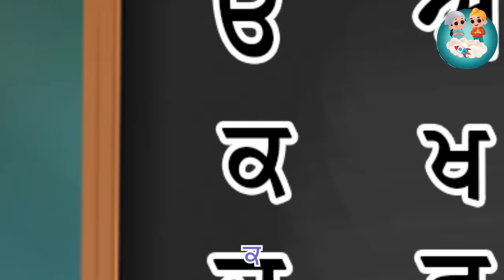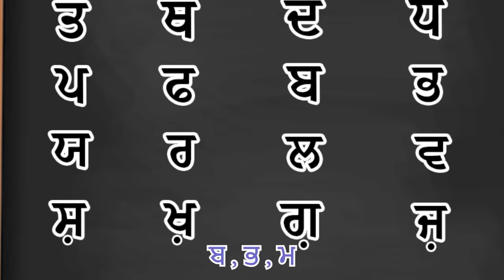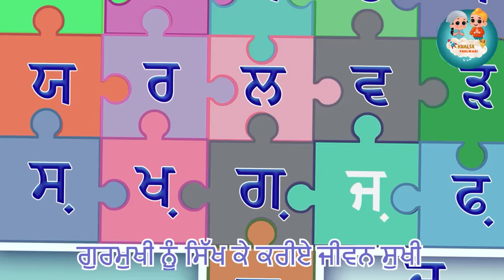ਸਿੱਖੀਏ ਆਪਾਂ ਗੁਰਮੁਖੀ | Sikhiye Apa Grmukhi | Khalsa Phulwari | Punjabi Rhymes | SIkh Rhymes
Music: Bhai Parminder Singh Australia | Vocal: Dilsheen Kaur, Kirat Kaur and Sirat Kaur ||
Let's sing together: ਆਓ ਬੱਚਿਓ ਸਿੱਖੀਏ ਆਪਾਂ ਗੁਰਮੁਖੀ

Bank Transfer:
Khalsa Phulwari, BSB 012950 , Account Number 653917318, SWIFT/BIC: ANZBAU3M

ਆਓ ਬੱਚਿਓ ਸਿੱਖੀਏ ਆਪਾਂ ਗੁਰਮੁਖੀ
ਗੁਰਮੁਖੀ ਨੂੰ ਸਿੱਖ ਕੇ ਕਰੀਏ ਜੀਵਨ ਸੁਖੀ

ਰਖਾਂਗੇ ਜੇ ਆਪਾਂ ਚੇਤੇ ਊੜਾ
ਰਹਿ ਜਾਊਗਾ ਸਿਰ ਦੇ ਉੱਤੇ ਜੂੜਾ

ਮਾਂ ਬੋਲੀ ਜੇ ਆਪਾਂ ਚੇਤੇ ਰਖਾਂਗੇ
ਬਾਣੀ ਵਿਚਲੇ ਸ਼ਬਦ ਵੀ ਫਿਰ ਹੀ ਸਿਖਾਂਗੇ

ਗੁਰੂ ਸਾਹਿਬ ਨੇ ਜਿਸ ਬੋਲੀ ਵਿਚ ਬਾਣੀ ਲਿਖੀ

Sikhi Cartoon, Sikh Animation, Sikh Baby Rhymes